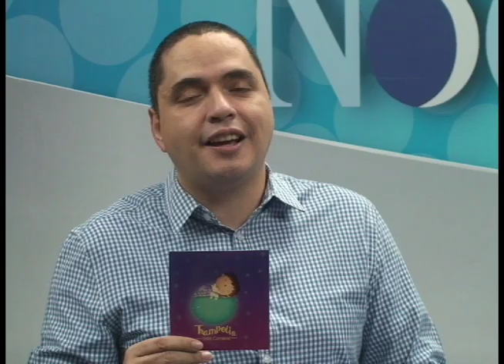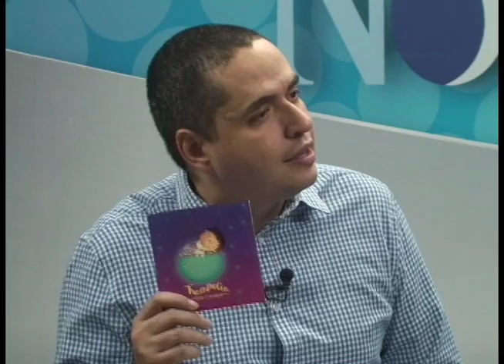Katia Cardenal presenta su nuevo disco "Trampolín"